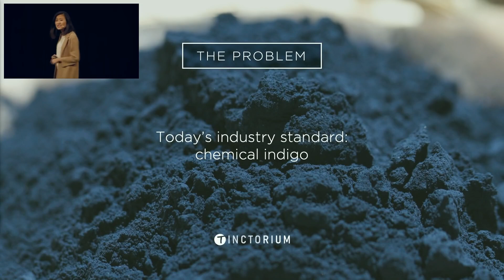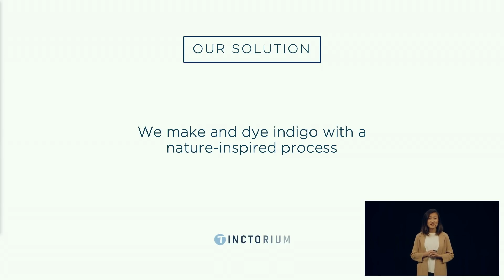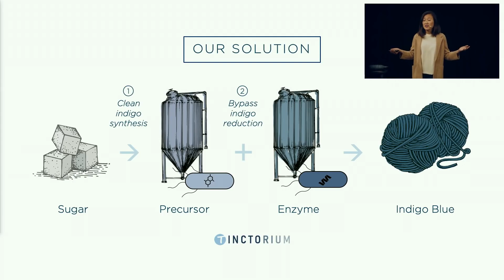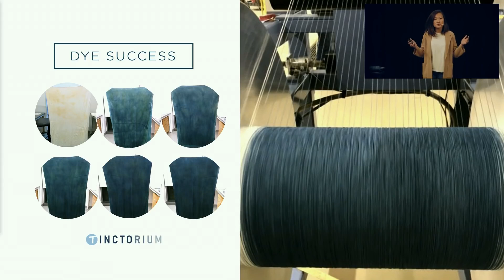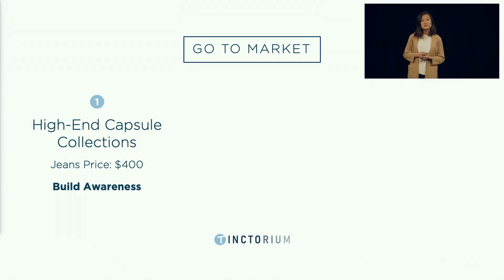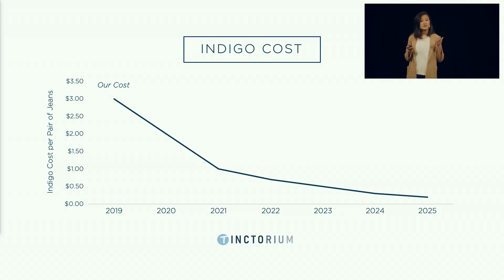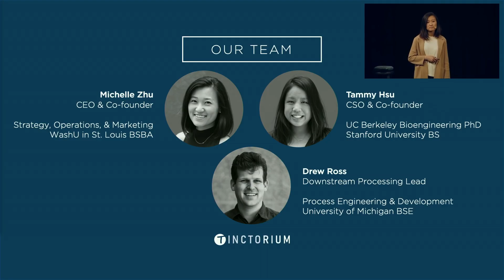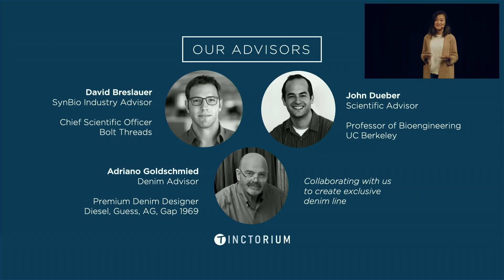Tinctorium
Indie Bio Demo Day 8: Tinctorium